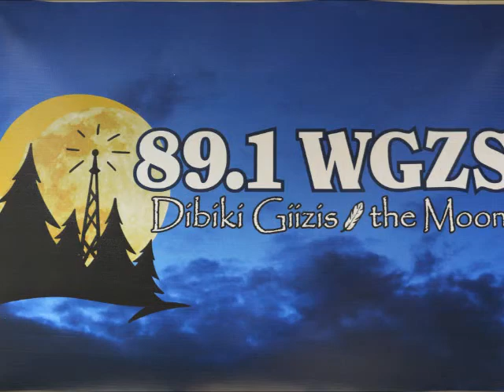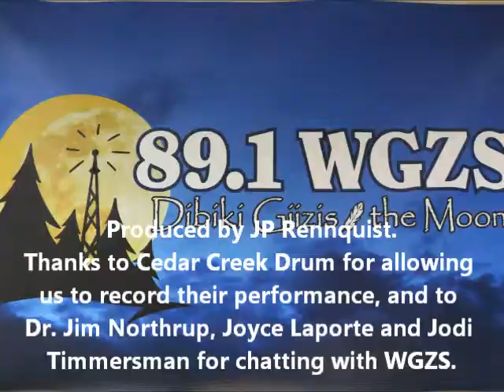Skyline Art Gallery Grand Opening Regional and Ojibwe Arts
WGZS visit with Fond du Lac Band Member Bill Dupuis on the grand opening of the Skyline Arts Gallery on Boundary Avenue in Duluth.  The gallery sits on a piece of land that is culturally and spiritually significant to local Aniishinaabe people.  It overlooks Spirit Island which is considered the 6th Sacred Stopping Place for Ojibwe people on their journey from the Atlantic Ocean to the Fond du Lac area which occurred about 1,000 years ago.     For more information about Spirit Island cut and paste this link for a pdf to a Nah gah chi wa nong Di bah ji mowin nan newspaper article by Christine Carlson that tells some of the story

Produced by JP Rennquist for WGZS-FM, 89.1 FM Cloquet, MN, Fond du Lac Band of Lake Superior Chippewa